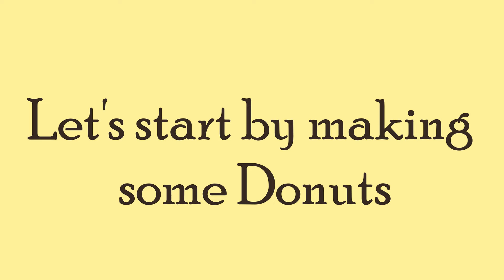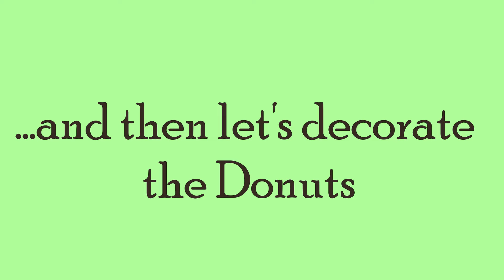Easter Donuts - Soft and Baked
In my video Easter donuts - soft and baked, you can se how I make doughnuts for Easter and how I easily decorate them. All done step by step.
If you love the taste of donuts, and if you also feel like baking them instead of frying them, then I will show you how in this video. My doughnuts recipe for my baked Easter Donuts is a very easy recipe to make at home. They will be both soft and spongy and I´m sure you will love the fantastic taste. I dip them in chocolate and decorate them in an Easter theme.  You will in this video find little cute bunnie decorations, donuts with Easter surprice inside and many other great Esater donut decorations. Maybe you will come up with some other ideas yourself, when you´re start making my soft and baked Easter donuts.
Your family and friends will love your delicious Easter Donuts - it´s really good fun baking and decorate Easter Doughnuts.
I hope you enjoy my video and will get some "Easter Donuts inspirations"
 Thanks a lot and have a nice day😊
Love Susanne😍

Feel free to give your feedback in the comment section - for me it is very pleasant and important for the development of my channel.